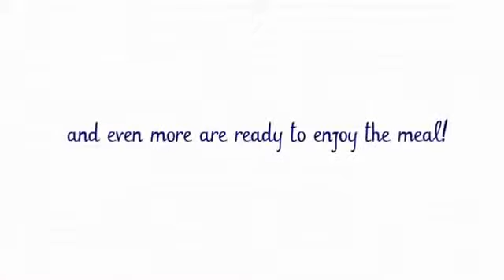Chicco Double Phase Polly Magic High Chair Baby Mode Australia